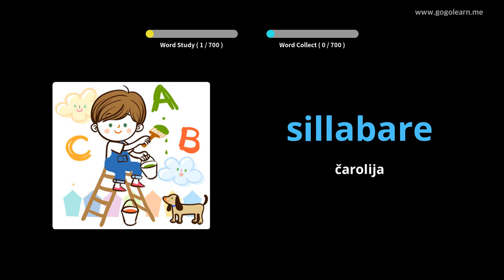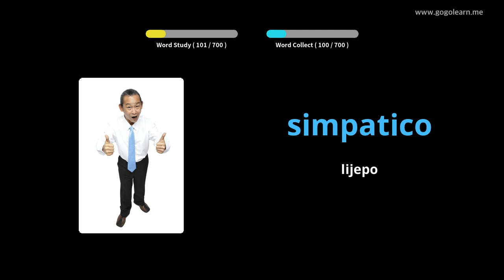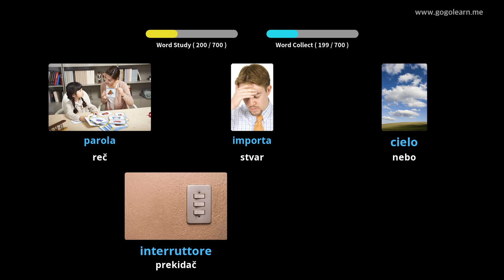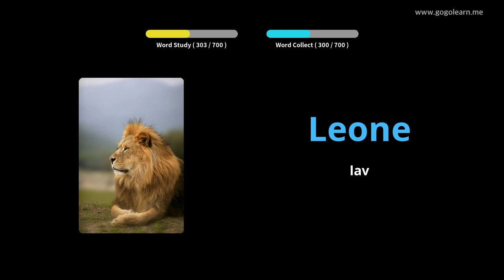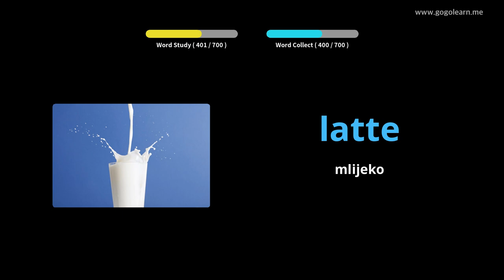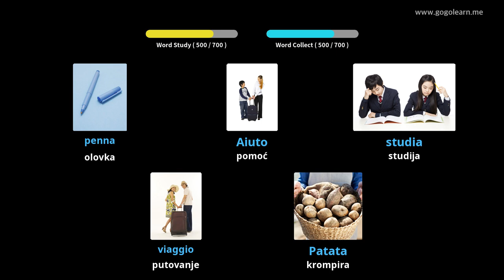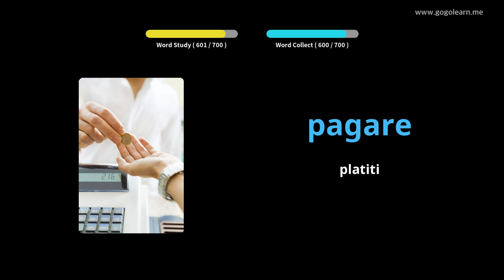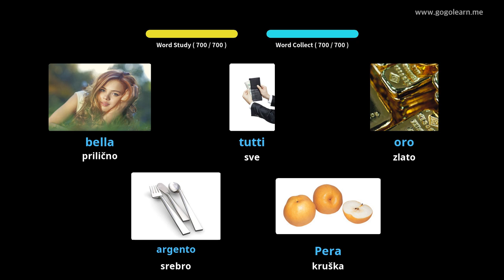Deca italijanskog rečnika | Golearn